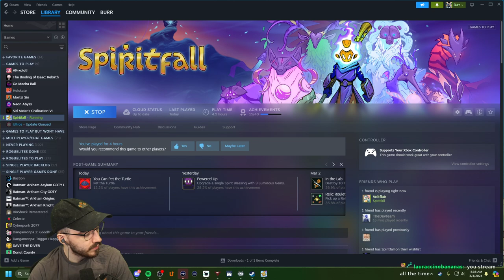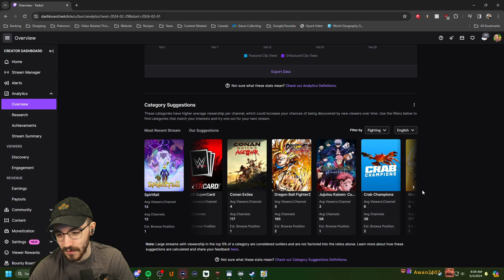Let's diversify our arsenal (Spiritfall)